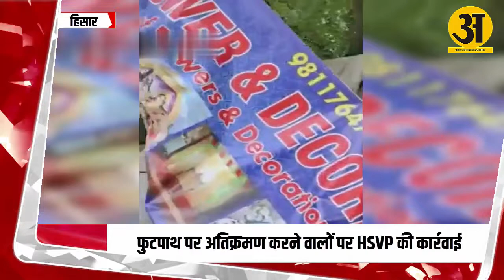हिसार की फूल मार्केट में चला पीला पंजा